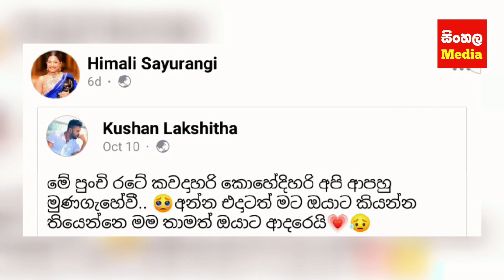Dewani Inima Himali Sayurangi | Sri Lanka Actress | හිමාලි සයුරංගි හඬමින් කියූ කතාව